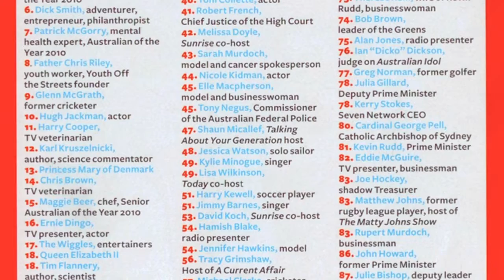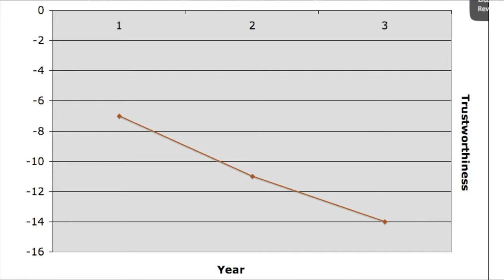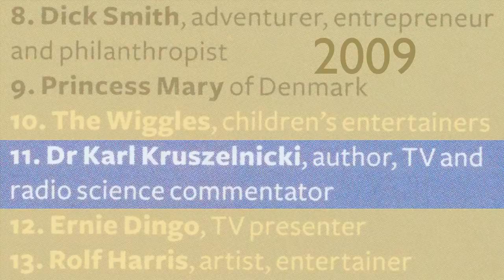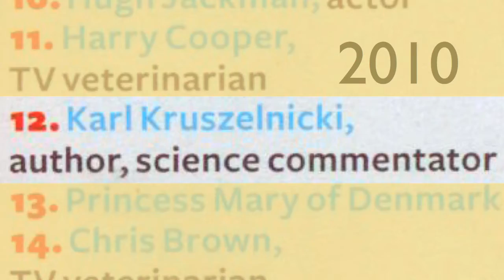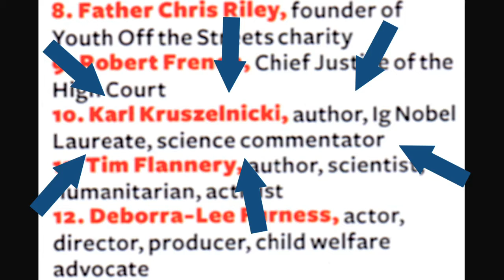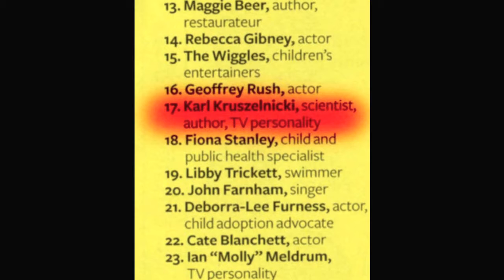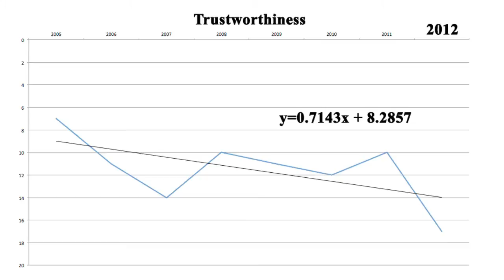1. Sleek Geeks: Can you trust Dr Karl?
Just how trustworthy is Dr Karl Kruszelnicki ?  Adam Spencer and Dr Karl analyse  the Readers Digest 100 Most Trusted List and track Dr Karl's position on the list over the past few years ...